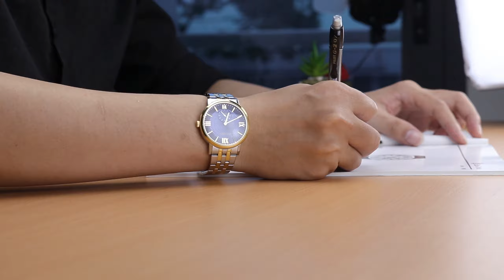Review BST Đồng Hồ Citizen Fall BE917 Mới Nhất 2020 Giá Rẻ Cho Nam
BST Citizen fall 2020 có mã là BE917:
►Độ chịu nước: 5 bar (50m nước)
►Chất liệu vỏ: thép không gỉ 316L
►Bộ máy: pin (quartz)
►Kính khoáng cứng
 Link sản phẩm trong video :
Các mẫu đồng hồ Citizen  khác tại Tân Tân

 để cập nhật những video mới nhất và hấp dẫn nhất!
► Like Fanpage của Đồng Hồ Tân Tân để cập nhật những thông tin về đồng hồ:

Hotline tư vấn bán hàng: 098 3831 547 hoặc 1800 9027

Showroom Quận 1: 109 Đường Trần Hưng Đạo, Phường Cầu Ông Lãnh, Quận 1, Hồ Chí Minh
Showroom Quận 7: 490 Nguyễn Thị Thập, Tân Quy, Quận 7, Hồ Chí Minh
Showroom Citizen và Bulova: 285 Lý Tự Trọng, Phường Bến Thành, Quận 1, Hồ Chí Minh 700000